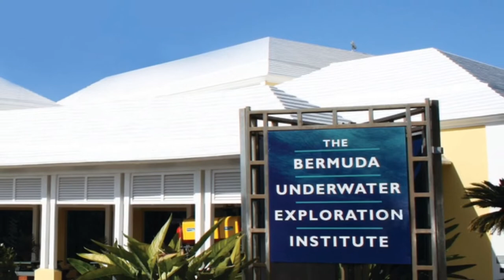Best thing to do in Bermuda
Hi everyone

Tell me in the common if you're enjoyed or not?

Which country do you want for the next video?

🚨 Travel gadgets from amazon that you'd wish you had bough👇🏽
1)🧳Digital Luggage Scale
2)🛂Fintie Passport Holder & Travel Wallet
3)🔌Worldwide All in One Universal Travel Adaptor
4)🔋Anker Portable Charger
5)👩‍🦳Twist Memory Foam Travel Pillow
6)🔐Fingerprint Lock with Key Backup for extra SECURITY
7)🤳🏼3-Axis Gimbal Stabilizer for Smartphone